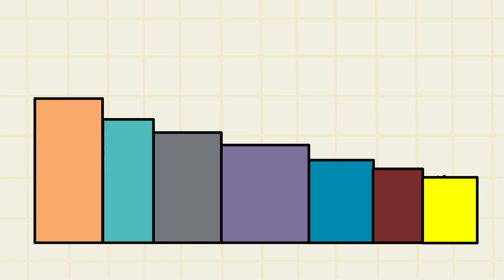COLOR MIXING COMBINATION | Alphabet Lore PARODY COMPILATION / Alphabet Lore animation @Mike Salcedo